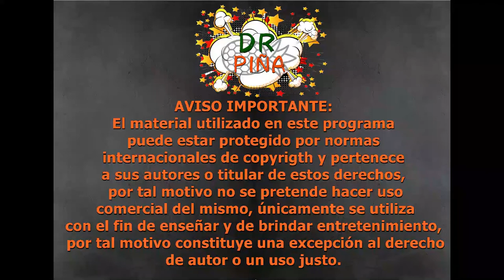🦸‍♂️💥⚔️¿Por qué está tardando la tercera entrega de DeadPool?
Mi ultimo video, hablemos un poco de DeadPool y su posible tercera película